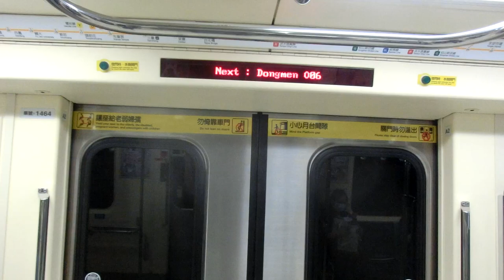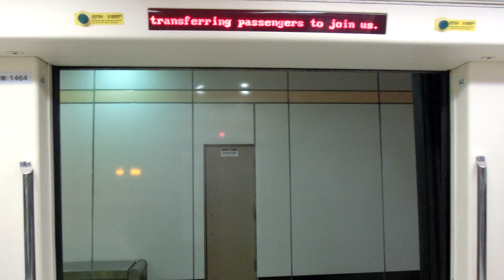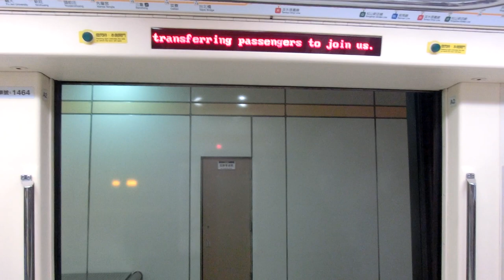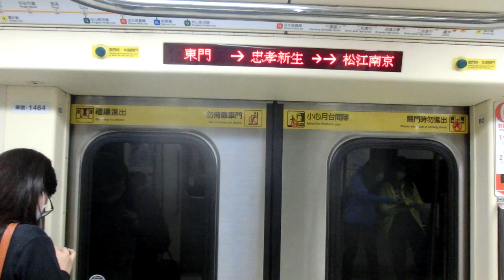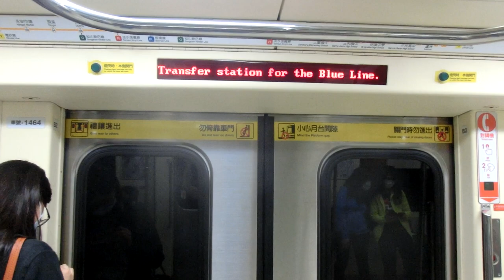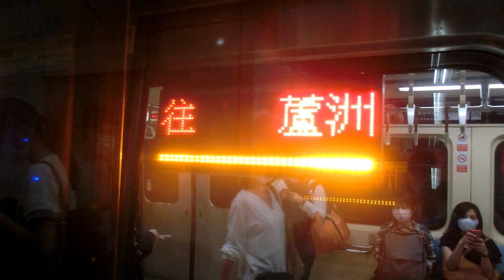|交通迷天地| [台北捷運] C371-4系 463/464 往O54蘆洲 O05/G09古亭~O07/BL14忠孝新生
拍攝日期: 2020年5月8日
拍攝路線: O中和新蘆線
車次: 413
車號: 463/464
車況: 待發